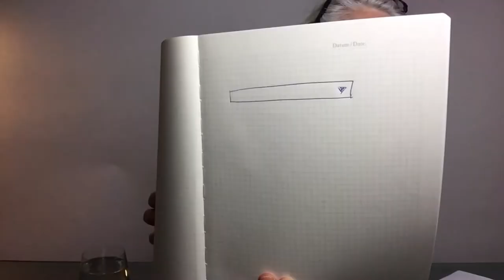AnjaTime #019: Was Skillsets mit Medienkompetenz und E-Government gemein haben?!